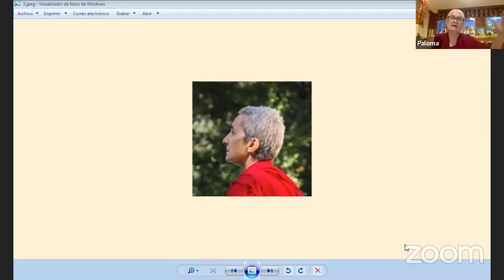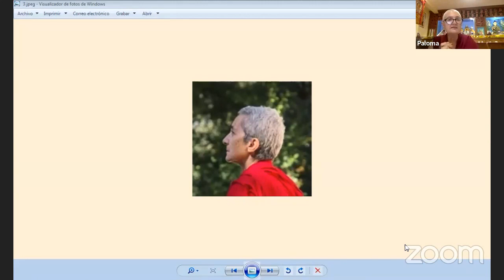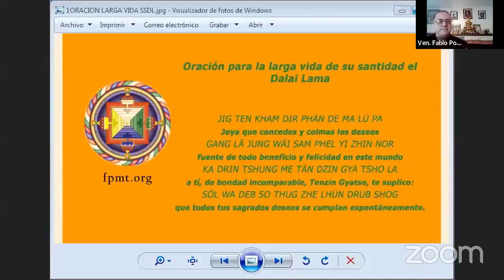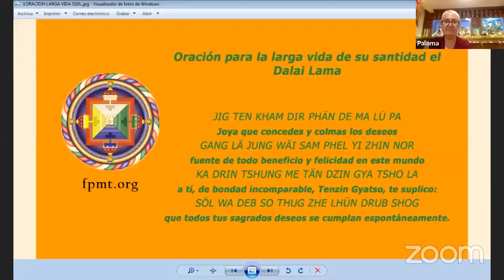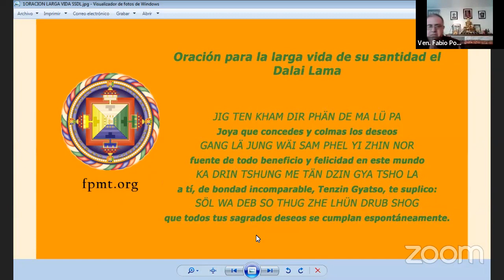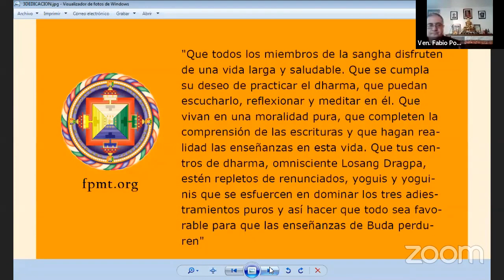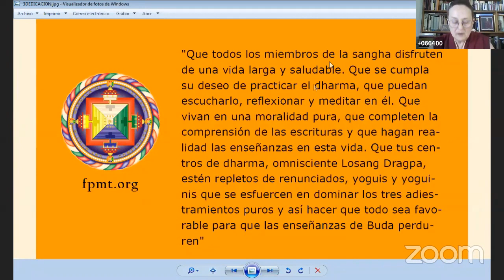Encuentro con la Sangha FPMT ESPAÑA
En conmemoración al 1º Giro de la Rueda del Dharma, la FPMT dedica este día a la Sangha de la FPMT . Con ese motivo entre las actividades del Maratón de méritos del día 24 de Julio, tendremos a las 17h un encuentro con TODA la Sangha española o residente en España. Es una gran oportunidad de conocer a estos “héroes” como dice Kyabje Zopa Rimpoché, regocijarnos e inspirarnos con su ejemplo. Compartirán con la audiencia su experiencia y que les llevó a tomar esa decisión valiente de ordenarse como monjes y monjas